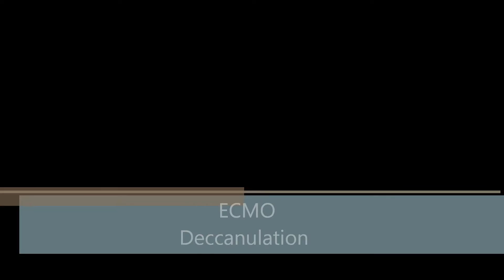6 - Retirada das cânulas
Vídeo mostrando os cuidados na retirada das cânulas, principalmente a femural, devido as suas multifenestrações.